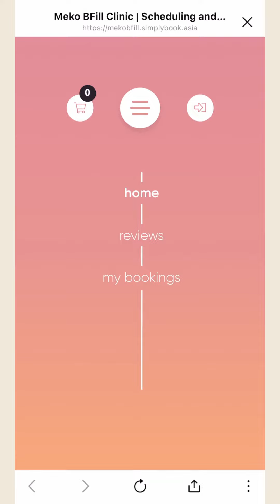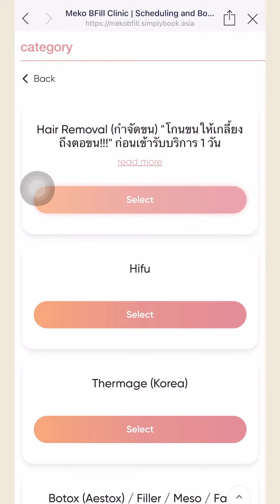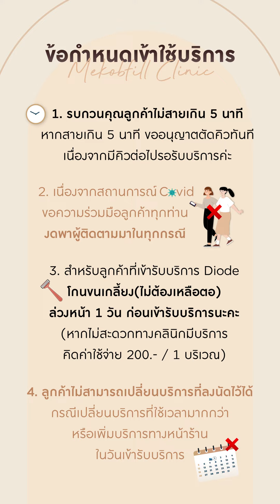วิธีสมัครสมาชิก เพื่อทำนัดและ รับข้อความแจ้งเตือน กับ Meko BFill Clinic (ภาษาไทย)